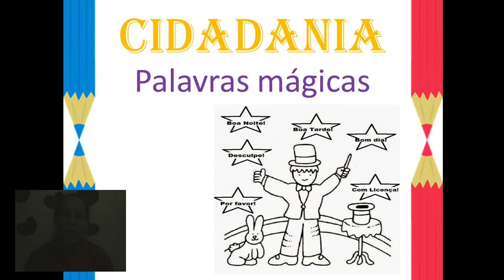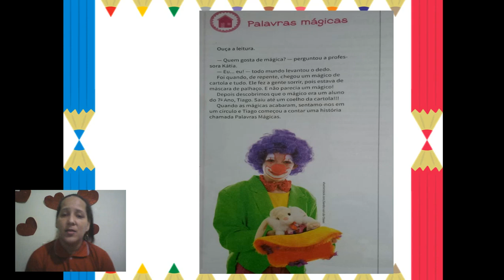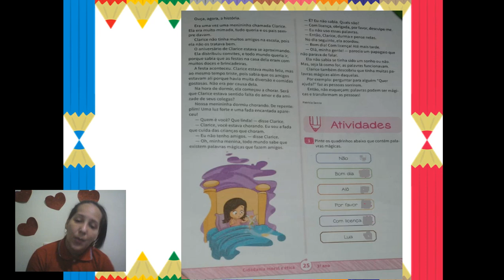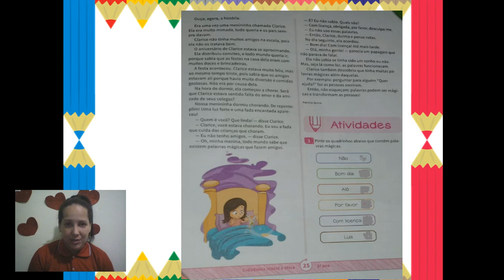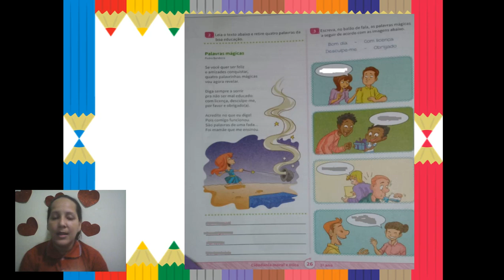1° Ano - Cidadania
Palavras Mágicas